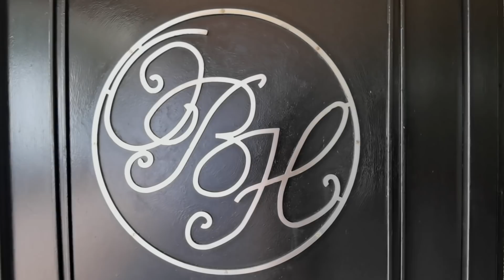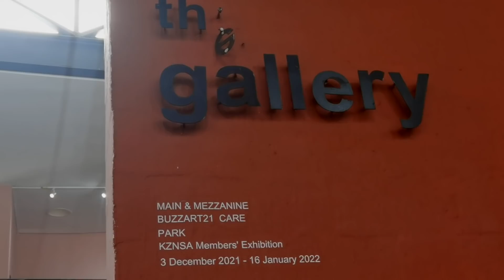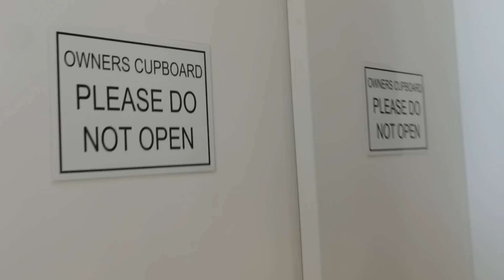How I spent my holiday instead of going home|| Smoking Dragon || Durban Trip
Spent my time relaxing having fun easy times over the holidays.
I just wanted to share it with you. Do enjoy watching❤️